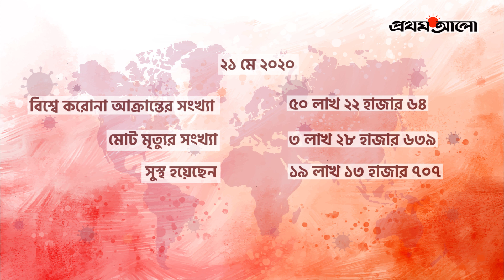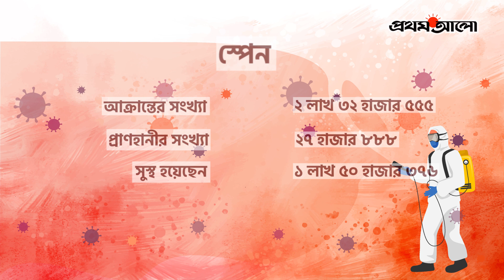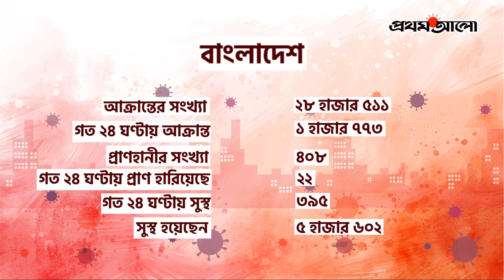এক নজরে করোনা পরিস্থিতি । বৃহস্পতিবার, ২১ মে ২০২০